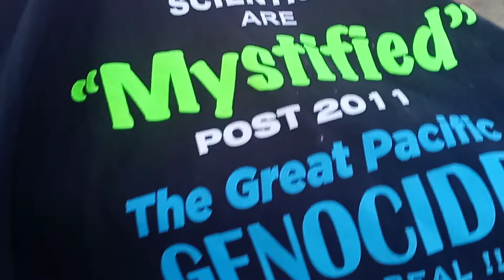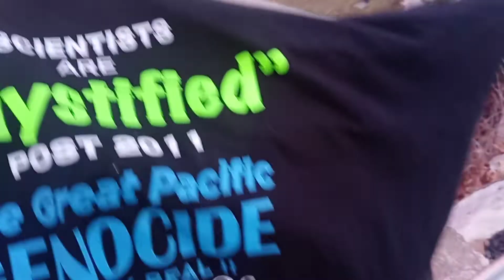January 8 2022 something Radical ACUTE Changed the ECOLOGY in 2011; Scientist are Baffled, Mystified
migration of Waterfowl in sNOw Utah in January WHAAaatttt Kevin D BLANCH HISTORIC Ongoing PhD 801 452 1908